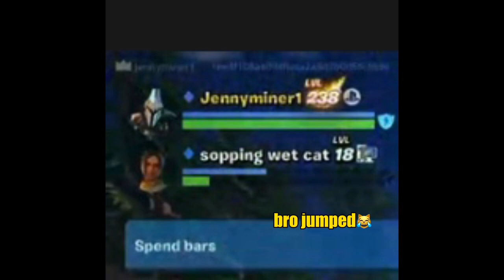JENNY AND COOPER EPIC FORTNITE MOMENT COMPILATION GAMER EPIC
Epic COMPILATION AND COMEDY OF THE ALPHA DUO JENNY AND COOPER IN fortnite LIKE REAL gamer AND epic